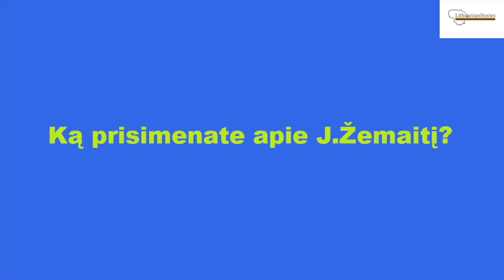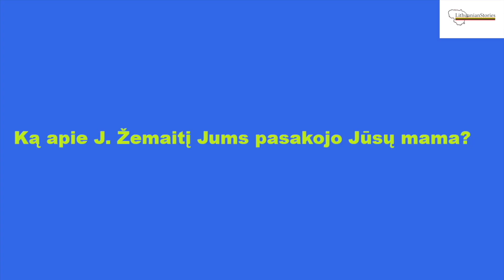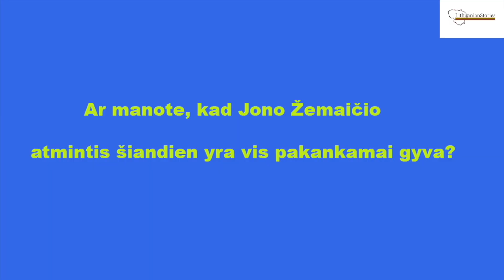Jonas Žemaitis, la testimonianza della nipote Aušra ENGLISH SUB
ENG Below - I ricordi della nipote del comandante della resistenza lituana, Jonas Žemaitis. Chi era Žemaitis nella vita privata? Aušra Marija Juškaite fu deportata in Siberia quando aveva 13 anni. “Jonas Žemaitis, comandante della Lituania combattente”, è un progetto ideato dall’Associazione Baltika-Baltijos Istorijos e da LithuanianStories per ricordare la figura del comandante. L’iniziativa è parzialmente finanziata dal Ministero della Difesa della Repubblica di Lituania.
ENG Memories of the niece of the commander of the Lithuanian resistance, Jonas Žemaitis. How was Žemaitis in his private life? Aušra Marija Juškaite was deported to Siberia when she was 13 years old. “Jonas Žemaitis, commander of fighting Lithuania”, is a project created by the Baltika-Baltijos Istorijos Association and LithuanianStories to remember the figure of the commander. The initiative is partially financed by the Ministry of Defense of the Republic of Lithuania.